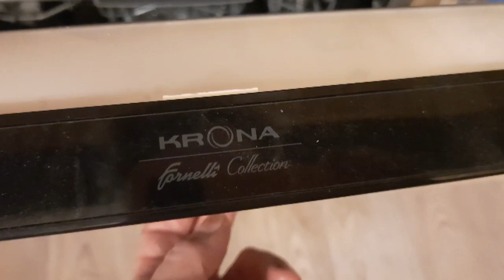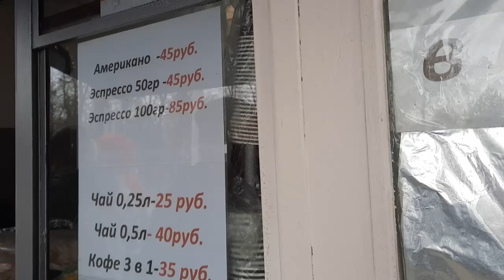ЕЗДИЛИ В ГОРОД В РОСРЕЕСТР.ПОПИЛИ КОФЕ.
Всем привет,дорогие друзья.С вами канал "Из Москвы в деревню или просто Марина". Сегодня ездили в город в Росреестр,нас вызвали письмом  чтоб разобраться с нашим проходом. Результаты будут известны в конце февраля. Погуляли по Бетлице,попили кофе,прошлись по магазинам и домой.Незаметно пролетело три часа.